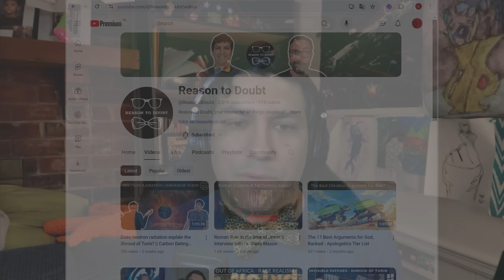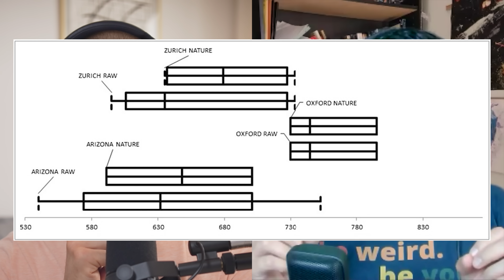Is the Shroud of Turin authentic? - Jordan from @ReasontoDoubt & Luke Wybranczyk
This video has both English and Polish subtitles. Please make sure to turn them on using the icon in the bottom right corner of the video above, if you would like to see them!

00:00 Jordan from Reason to Doubt
02:18 What is the Shroud of Turin?
07:13 On the radiocarbon dating
23:26 Are the data heterogenious?
28:43 Invisible Mending Hypothesis (Joe Marino)
40:09 Contamination Hypothesis
48:22 Neutron Absorption Hypothesis (Bob Rucker)
59:28 Sudarium of Oviedo
1:05:35 Parsimony - a third level consideration?
1:13:21 Is the C-14 dating the key piece of evidence?